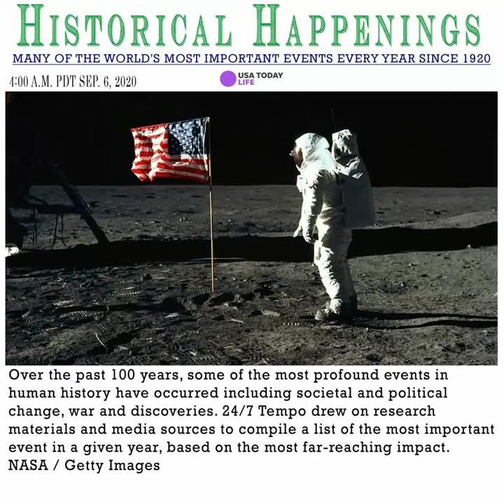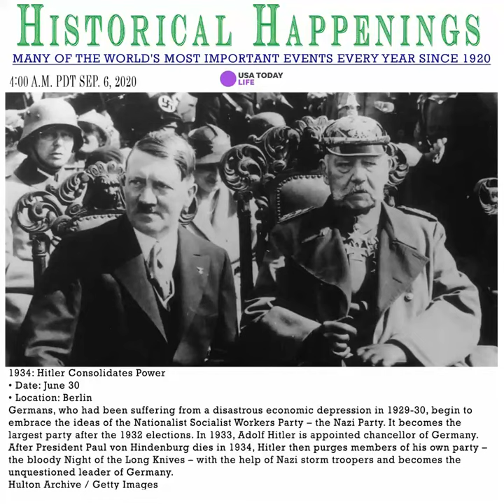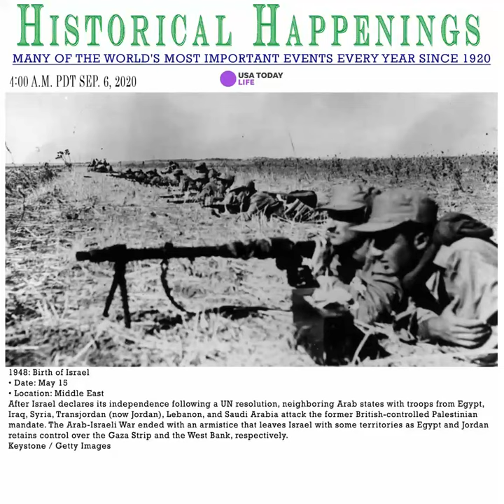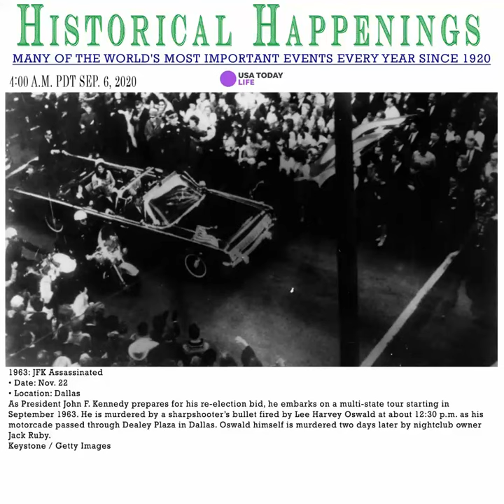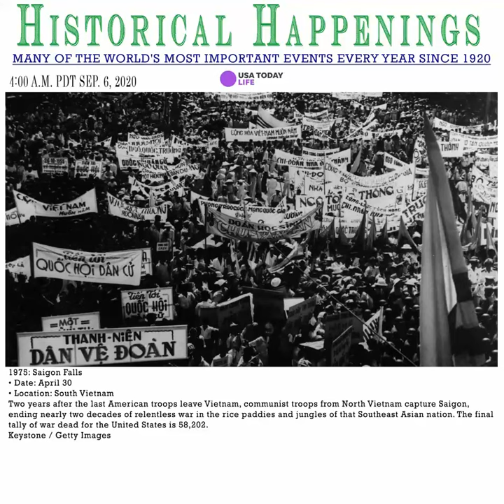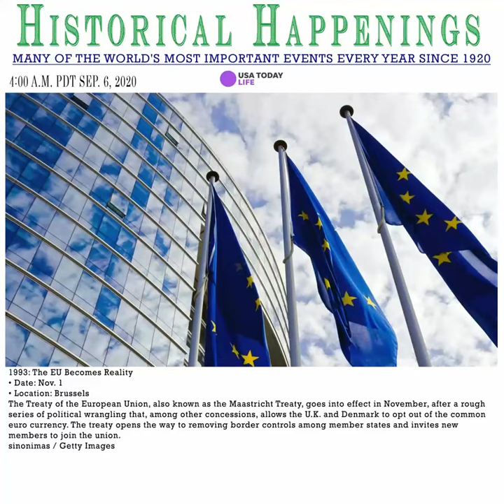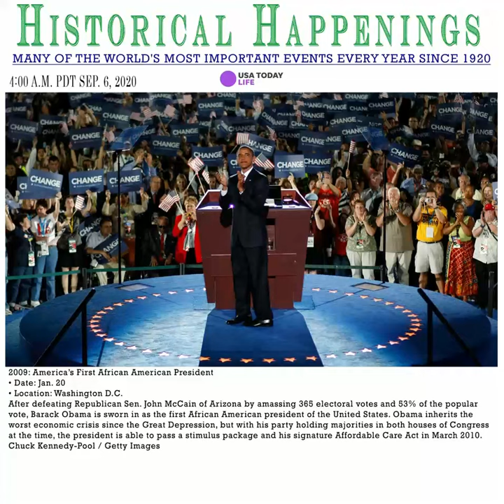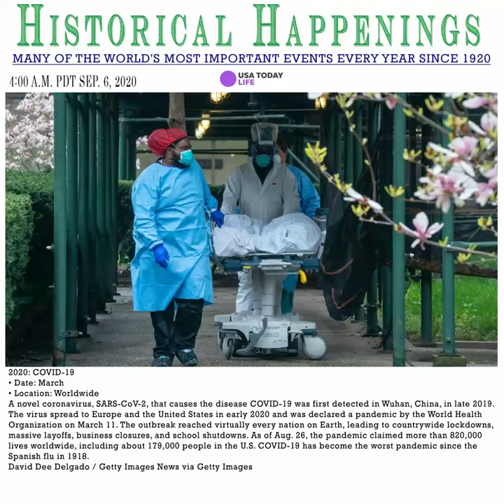Historical Happenings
USA Today
Historical Happenings: Many of the world's most important events every year since 1920
102 PHOTOS
4:00 a.m. PDT Sep. 6, 2020